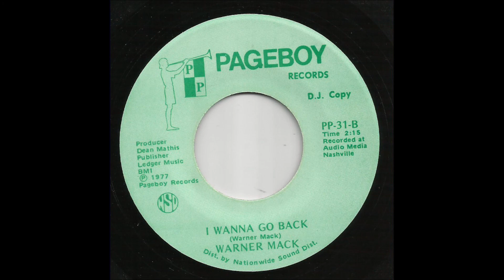Warner Mack - I Wanna Go Back